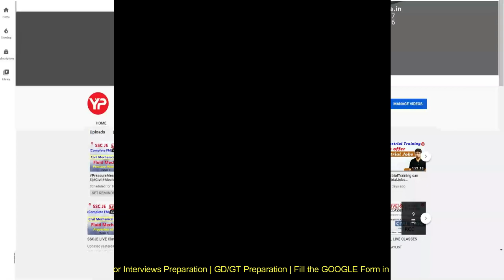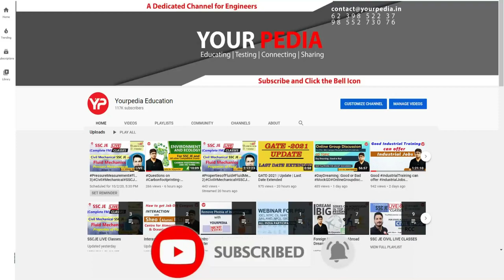CPCB HR Mock Interview For Scientific Assistant-B | CPCB Interview preparation with YourPedia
CPCB HR Mock Interview For Scientific Assistant-B | CPCB | CPCB Interview preparation & Guidance | YourPedia

NEW CHANNEL -